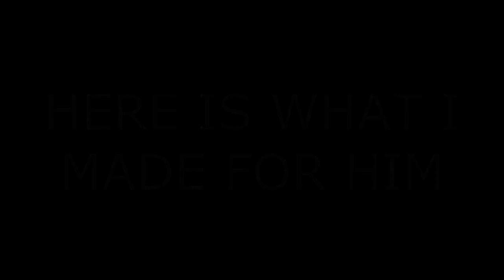MEET CRAZY CORNDOG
I'm happy to be helping out a friend with his YouTube channel!
I'm (Ben) going to be doing all his production work (Including channel art and outro designs)

~~MUSIC INFO~~
Music made by: approaching nirvana: